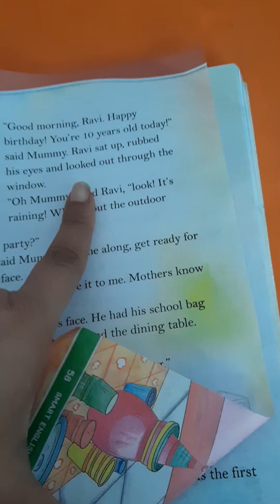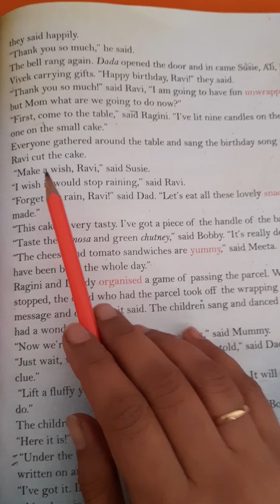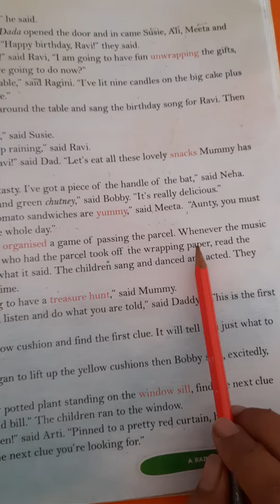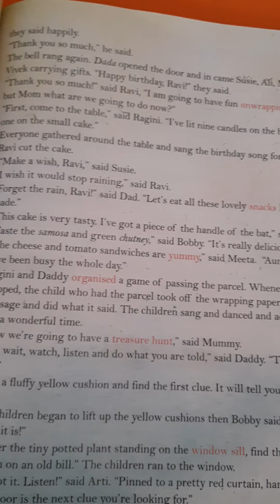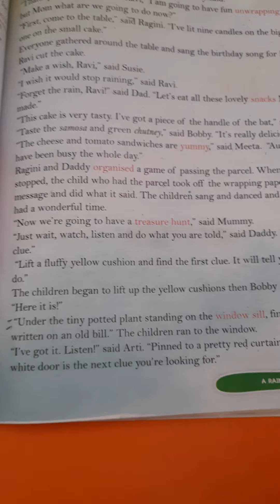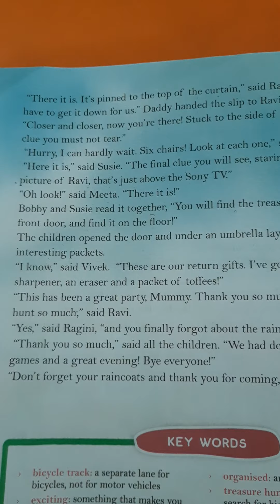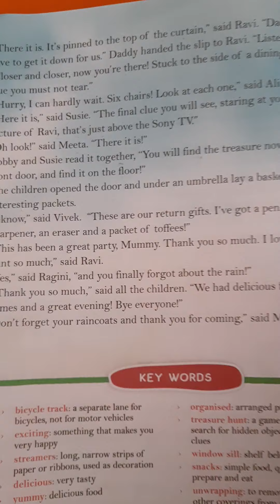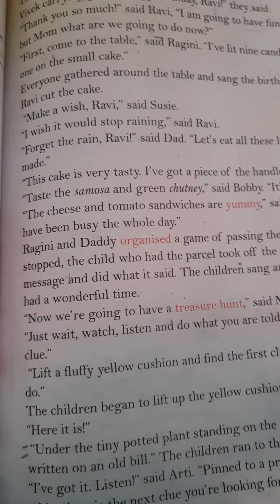Class -5 (ch-6 part -2)